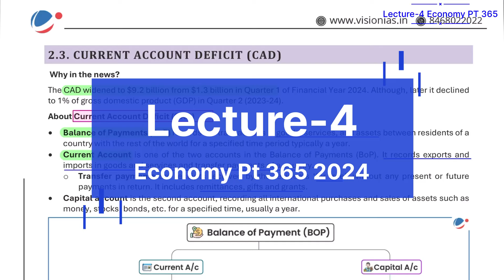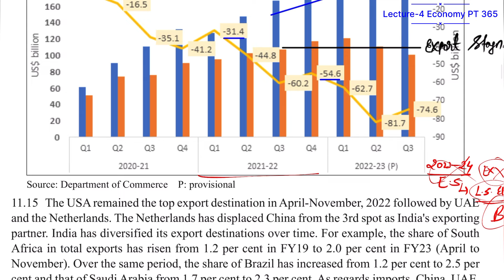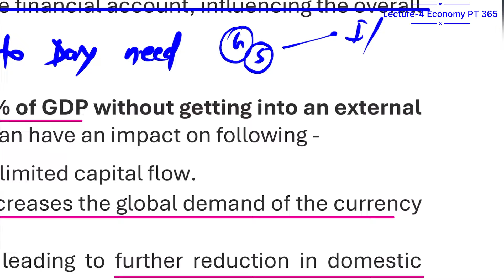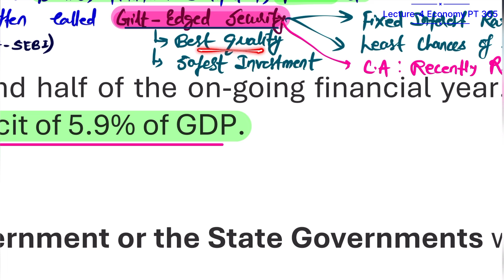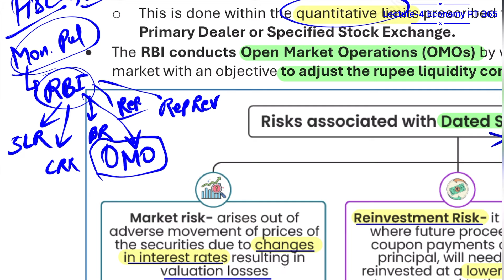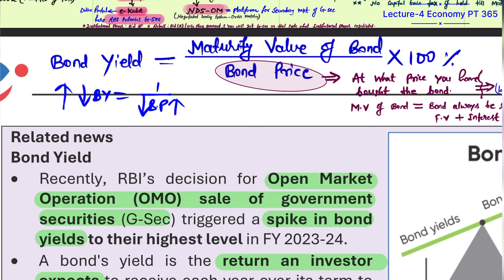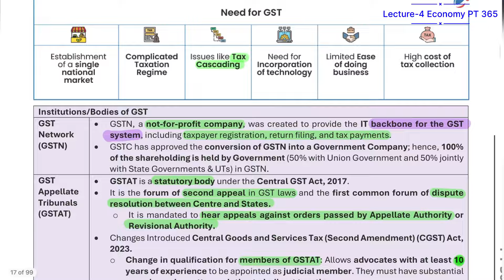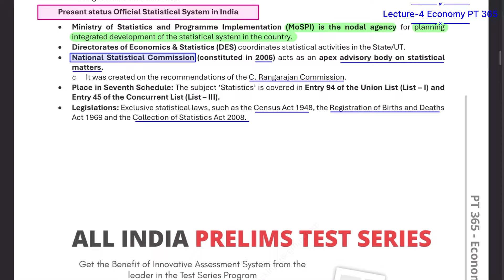Lecture-4 Economy pt 365 2024 vision ias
CURRENT ACCOUNT DEFICIT-
Balance of Payments (BoP) records the transactions in goods, services, and assets between residents of a country with the rest of the world for a specified time period typically a year.
The Current Account is one of the two accounts in the Balance of Payments (BoP).
It records exports and imports of goods and services and transfers payments of a country.
Transfer payments are receipts received by the residents ‘for free’, without any present or future payments in return.
It includes remittances, gifts and grants.
The Capital Account is the second account, recording all international purchases and sales of assets such as money, stocks, bonds, etc. for a specified time, usually a year
REASON FOR HIGH CAD IN INDIA

Higher trade deficit: Increased imports and decreased exports have contributed significantly to the widening of CAD.
Services Receipts Decline: Net services receipts decreased, primarily due to reduced exports of computer, travel, and business services.
Impact of Global Factors: Slowing global growth has implications for India's export-oriented services and remittances, adding to the challenges of maintaining a lower CAD.
Rising Oil Prices: An anticipated increase in oil prices is expected to further widen the merchandise trade deficit. Higher oil prices contribute to increased import costs, affecting the overall CAD.
Foreign Direct Investment (FDI) Decline: Net FDI declined in the financial account, influencing the overall balance.
POTENTIAL THREATS OF INCREASING CAD

Based on a historical perspective, India can sustain a CAD of 2.5-3.0% of GDP without getting into an external sector crisis (Economic Survey 2021-22). But a deficit beyond that can have an impact on the following -
Foreign investment: Pull out of foreign institutional investors or limited capital flow.
Exchange Rate: A high Current Account Deficit for the long term decreases the global demand for the currency and can lead to a situation of free fall in currency exchange rate.
Inflation: Price instability in turn fuels inflationary concerns, leading to further reduction in domestic savings, leading to lower investments or foreign borrowing to fund growth needs.
Payment imbalances: They can lead to a BoP crisis as was observed in the Asian Financial Crisis (1997) and the recent Sri Lankan crisis.

DATED SECURITIES

Retail direct scheme
Any retail investor can invest in government securities in the primary and the secondary market.
Small investors can now buy or sell government securities (G-Secs), or bonds, directly without having to go through an intermediary like a mutual fund.
Investors wishing to open a Retail Direct Gilt account directly with the RBI can do so through an online portal set up for the scheme.
The minimum amount for a bid is ₹10,000 and in multiples of ₹10,000 thereafter.
There are two ways to buy Government securities through the Retail Direct platform:
1)By placing a bid in the primary auctions of dated G-Sec, T-Bills and SDLs (Non-competitive segment only, i.e., by only entering the desired amount of securities, without entering a price). For Sovereign Gold Bonds (SGBs), you may place a bid during the subscription windows announced by RBI on its website.
2)By placing a buy quote in the secondary market portal.

In news: 28% tax on online gaming.
Game of chance where luck plays a vital role (Here it was already 28%) and game of skill(Where elements of luck are minimal and skills play a role).
The company will have to pay 28% of the contest entry amount.
This is hurting the profitability and participation of customers for the company.
The reservation here of the companies is that the tax is arbitrary as post establishment of the company, the new tax is levied.
IDEA OF GST

Pre GST also VAT was levied.
Taxes to the state were: Professional tax, Octroi, and Excise duty on Drugs used for medicinal purposes.
So we had VAT, the Centre imposed it as CENVAT, and the state as VAT.
But the coordination between the center and the state was lagging in availing the Input tax credit so the cascading effect remained intact.
Also on central sales tax, there was no provision of Input tax credit.
Custom duty is not part of GST.

WIDENING TAX BASE

ANGEL TAX
The Ministry of Finance proposed changes in angel taxation and notified foreign entities that will be exempted from the tax provisions.
Angel tax, introduced in 2012, refers to tax levied on capital raised by unlisted companies.
The objective was to deter the generation and use of unaccounted money through the subscription of shares of a closely held company, at a value that is higher than fair market value.